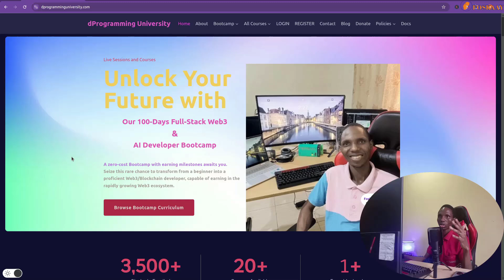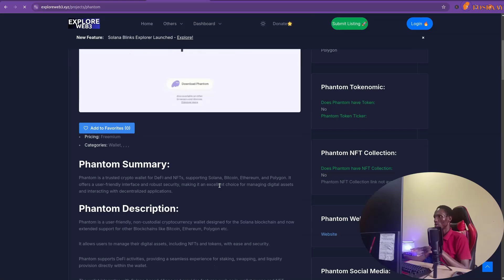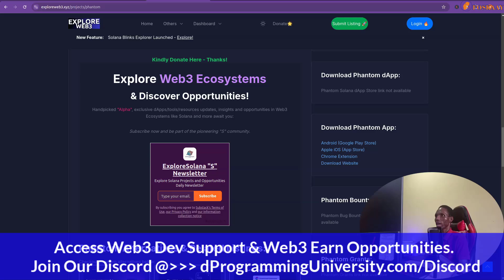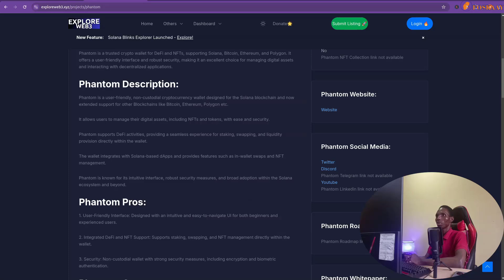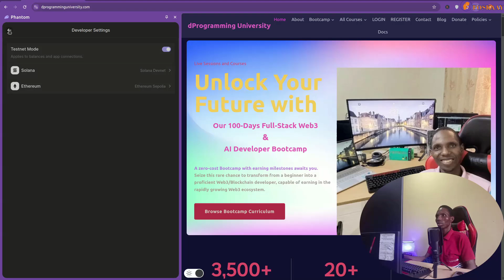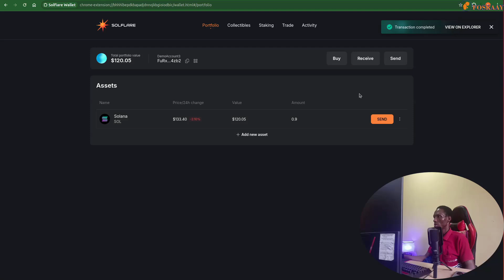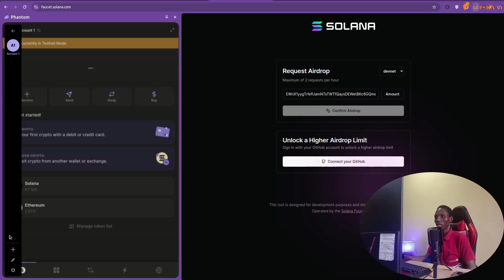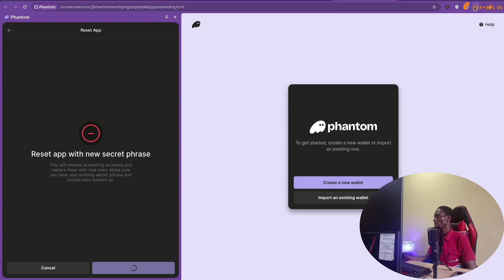How To Create A Test Wallet With Phantom And Add SOL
In this Solana Devnet Tutorial/Guide video, you will learn How To Create A Test Wallet With Phantom And Add SOL.
👉Join dPU Pro Monthly Challenge To Learn (Frontend + Backend + Blockchain  + AI Tools For Blockchain Developer + Web3 Project Management +  How To Make Money/Earning With Your Web3/Blockchain Dev Skills) By Building & Deploying One Real-World Full-Stack Web3 Project dApp Every Month On Solana, EVM & Other Blockchains To Become A Pro AI-Enhanced Full-Stack Web3/Blockchain Developer: